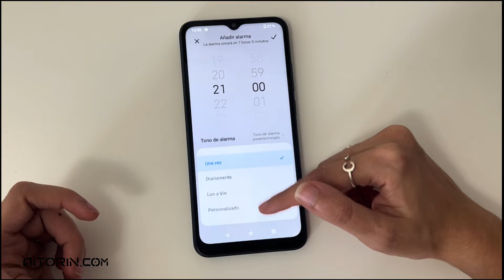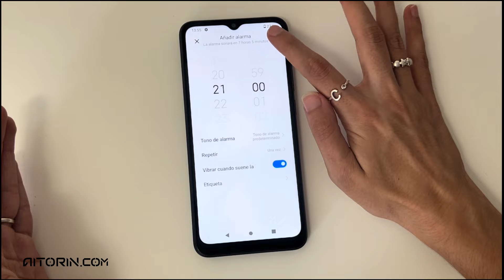Cómo PONER una ALARMA en Xiaomi Redmi A1 | ✅ Aprovechar tu dispositivo al máximo📲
¿Te cuesta despertarte a tiempo? En este video, te mostramos cómo poner una alarma en tu Xiaomi Redmi A1 de manera rápida y sencilla. Sigue nuestros pasos para configurar una alarma que te ayude a iniciar el día con energía. ¡No más llegadas tarde! ¡Comparte con tus amigos para que también aprovechen esta función!